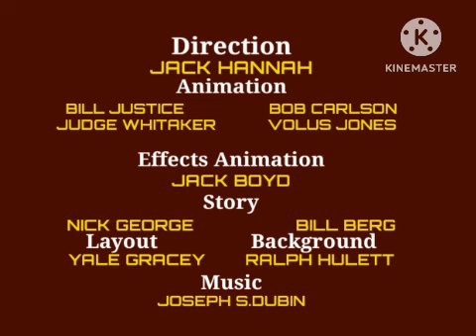Poppy Pig Poppy At The Winter (1950)